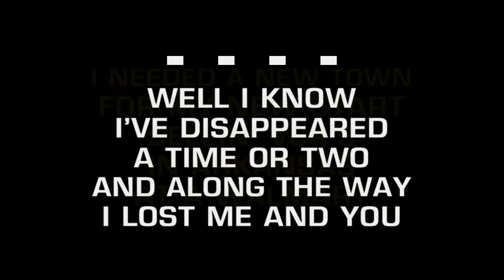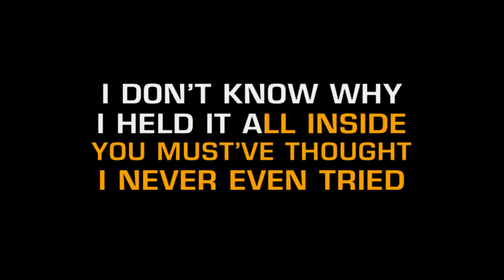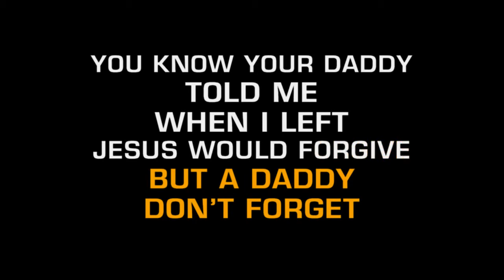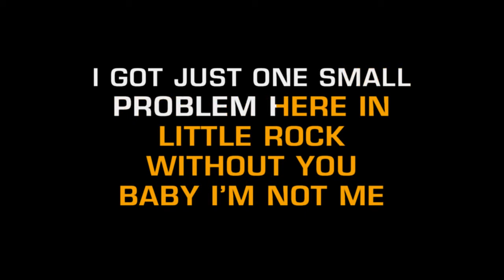little rock karaoke by collin raye